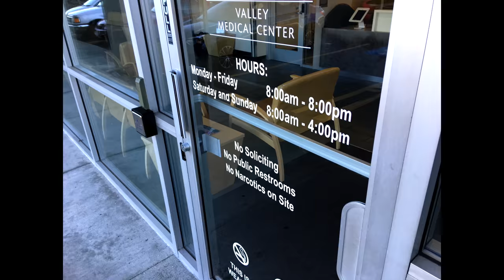Meg Urgent Eye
Meg developed an eye infection. The cause unknown, it may be related to the earlier wake up sleep schedule adjustment for her new job & related stress of starting a new job, plus her time helping senior Connie Schwarz with health problems. Meg was under a lot of stressors lately. Her left eye developed a lid infection inside and out, and her main doctor was not available for several days. We immediately went to the closest urgent care clinic for help. 45 min after arriving we were on the way to the Fred Meyers pharmacy in the same parking lot, near Benson Shopping Center, Renton, Wa, USA. to access their pharmacy to get to prescribed eye antibiotic ointment. I recorded the traffic timelapse there. Meg reads from a whiteboard quotation of something spoken by Colin Powell about leadership in the military! Camera iPhone SE to iMovie via upload in Chrome Browser to Youtube :)